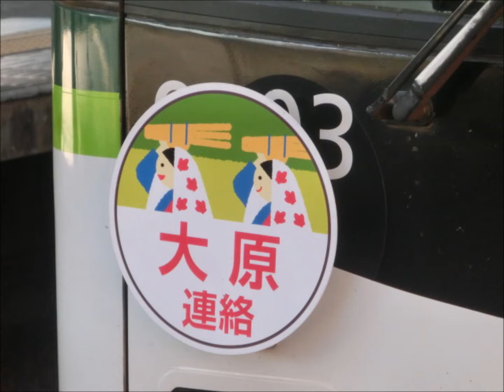本社の社員が「妊娠した愛人が足手まといになって殺して大原の山林に埋めた」のを揉み消しまくって「大原連絡便」を走らせていた京阪電気鉄道 （１１回目のアップロード）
２０１６年１１月５日にＵＰしました「大原の山林ツアー便」って動画に書きました説明文が悪徳詐欺電鉄会社には非常に都合が悪かったらしく動画は削除されて同時にパソコンの中の１１/５の画像ファイルも再アップロード防止の為に消し去られてしまい
その後、私のパソコンに勝手に侵入して来て大量の画像ファイルを消して行かれましたので残った「大原連絡便」の動画はビデオカメラの本体に残っていた３つだけになってしまいましたが

で、動画の方は・・・２０１６年の見かけ倒し第１号の６０１１編成君は１１/２３、「くたばり損ない」でオンボロな６００２編成君は１１/２７、可愛らしくって優秀なＶＶＶＦ車の９００３編成ちゃんは１１/２６、ＨＭは１１/３の撮影となってます。。。